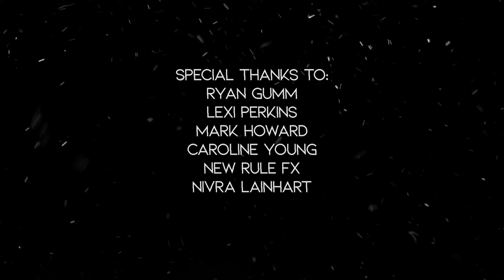Reflections - Psychological Thriller Short Film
Reflections is a psychological thriller about a young man, Eli, who has an irrational fear of mirrors. The fear of mirrors serves as a metaphor for Eli’s never ending cycle of self-loathing. When Eli’s repressed emotions reach a breaking point, his reflection comes to life in a malevolent form, forcing him to confront his true inner demons.

This short film was an assignment in the BEM 370 course at Eastern Kentucky University.